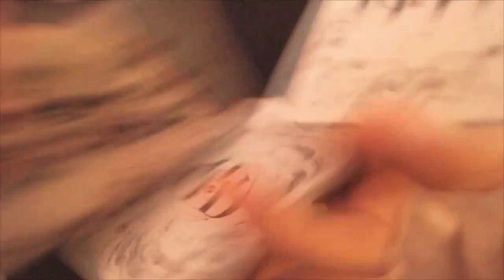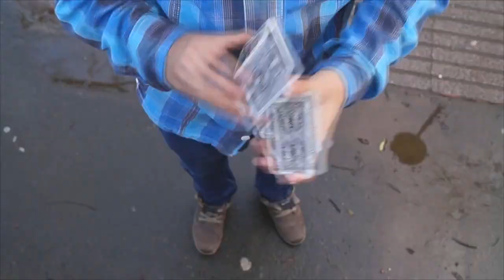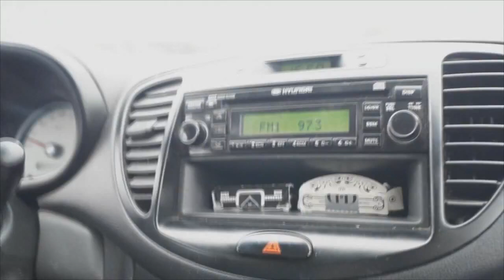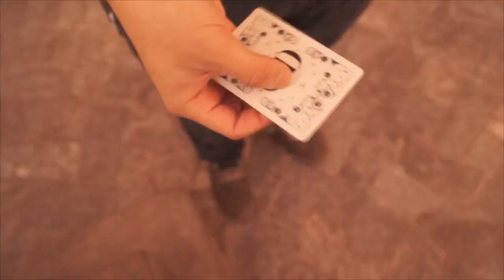Alejandro Oyarzún - Concurso Pro Cardistry 2015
Titulo: Rouse
Nombre Participante: Alejandro Oyarzún
Música: Actin crazy (Action Bronson) // Don't Speak( The M machine-Manilla Killa Remix)
Locación: Ciudad de Osorno